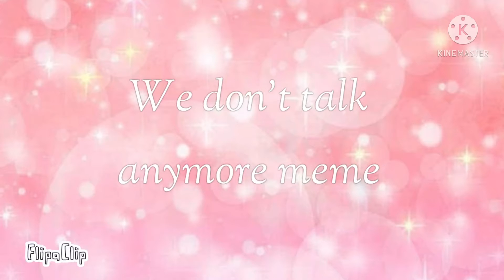we don’t talk anymore meme (origin of Olympus s1+s2 my au)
Be sure to leave a like and comment below what you think about this video and if you guys are new subscribe and hit the notification bell for more updates and thx for watching